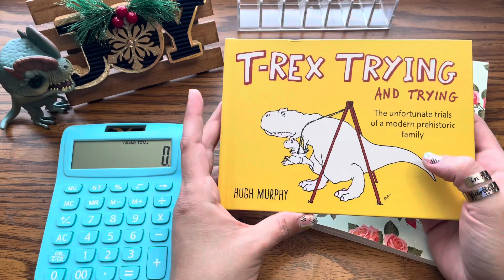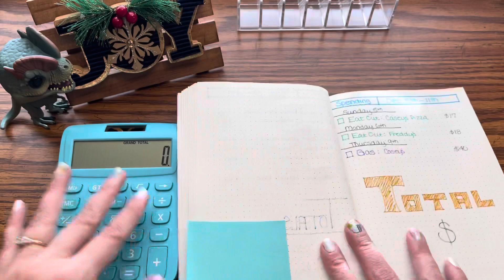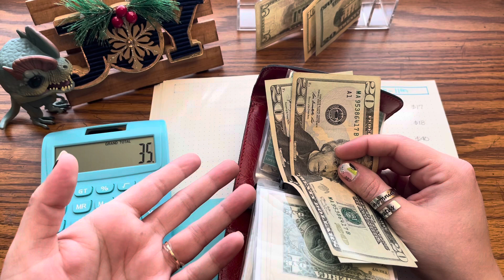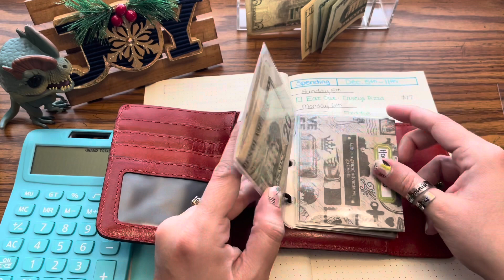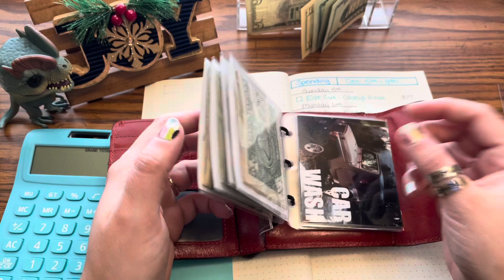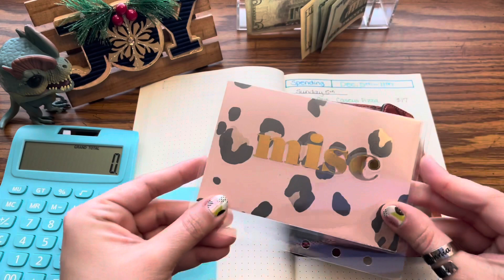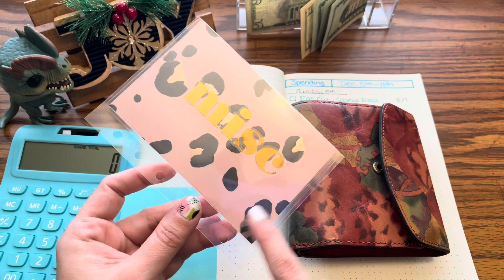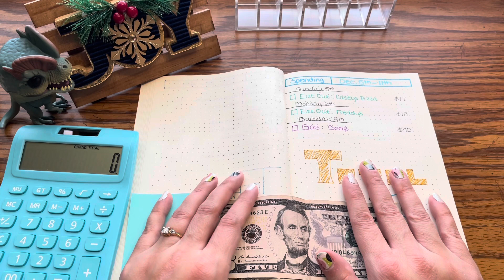Cash Unstuffing | What Wallet Do I Use? | Dino Budgets